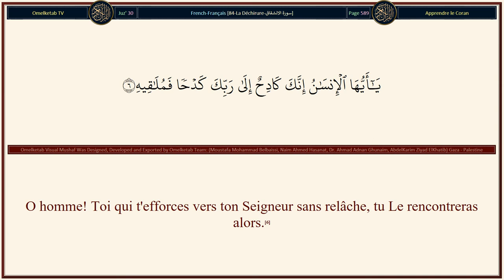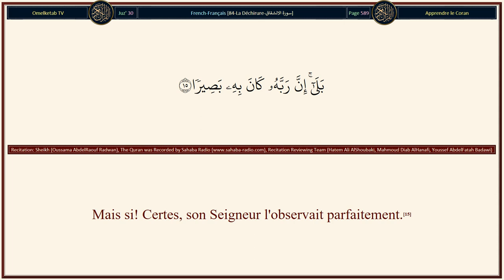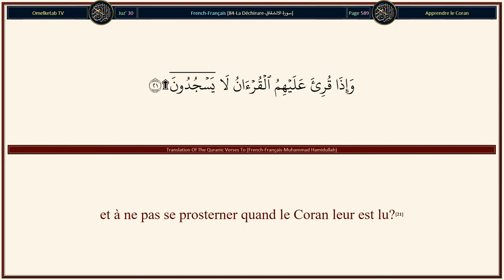84 La Déchirure سورة الانشقاق French Français Muhammad Hamidullah Radwan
84-La Déchirure-سورة الانشقاق-French-Français-Muhammad Hamidullah-Radwan... [Quand le ciel se déchirera(1)et obéira à son Seigneur - et fera ce qu'il doit faire -(2)et que la terre sera nivelée,(3)et qu'elle rejettera ce qui est en son sein (les morts) et se videra,(4)et qu'elle obéira à son Seigneur - et fera ce qu'elle doit faire -(5)O homme! Toi qui t'efforces vers ton Seigneur sans relâche, tu Le rencontreras alors.(6)Celui qui recevra son livre en sa main droite,(7)sera soumis à un jugement facile,(8)et retournera réjoui auprès de sa famille(9)Quant à celui qui recevra son livre derrière son dos,(10)il invoquera la destruction sur lui-même,(11)et il brûlera dans un feu ardent.(12)Car il était tout joyeux parmi les siens,(13)et il pensait que jamais il ne ressusciterait(14)Mais si! Certes, son Seigneur l'observait parfaitement.(15)Non!... Je jure par le crépuscule,(16)et par la nuit et ce qu'elle enveloppe,(17)et par la lune quand elle devient pleine lune!(18)Vous passerez, certes, par des états successifs!(19)Qu'ont-ils à ne pas croire?(20)et à ne pas se prosterner quand le Coran leur est lu?(21)Mais ceux qui ne croient pas, le traitent plutôt de mensonge.(22)Or, Allah sait bien ce qu'ils dissimulent.(23)Annonce-leur donc un châtiment douloureux.(24)Sauf ceux qui croient et accomplissent les bonnes œuvres: à eux une récompense jamais interrompue.(25)]

Surah Name: 84-La Déchirure-سورة الانشقاق
Language: Arabic & French - Français
Translator